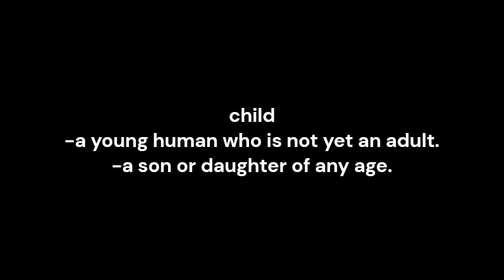child meaning and pronunciation